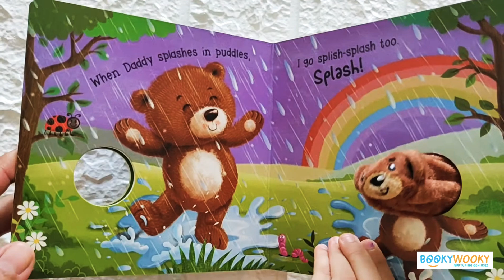Just like Daddy finger puppet book by Bookoli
Type: Boardbook with finger puppet
Recommended age: 0 - 3 years
Size: 15x15 cm
Pages: 12

Little Bear wants to do everything just like Daddy. Wiggle the puppet to join in with the sweet, gentle story.